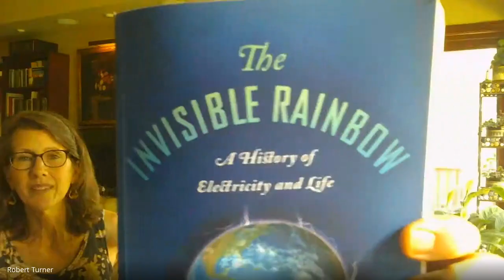Aires Tech Interviews Dr. Robert "Rusty" Turner about neurological health and effects of EMF today.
Dr. Robert "Rusty" Turner, MD, MSCR, QEEGD, BCN,  is the owner of an integrative neuroscience mentoring business, Network Neurology Health. His mission is to provide online guidance and mentoring for both healthcare providers and healthcare consumers in order to promote whole-person brain and physiologic health. Dr Turner also provides cutting-edge EEG and qEEG review and interpretation to better help understand brain functioning and brain health.